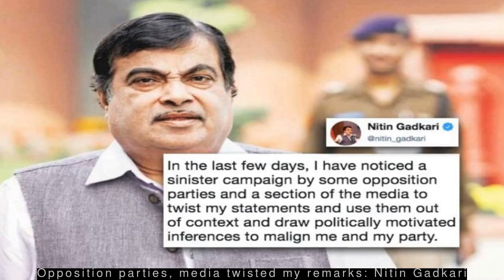Latest Politics News - Rajasthan CM Ashok Gehlot expands cabinet, 23 ministers take oath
--- Rajasthan CM Ashok Gehlot expands cabinet, 23 ministers take oath ---
  Rajasthan CM Ashok Gehlot expanded his council of ministers, with 23 ministers being sworn in at Raj Bhawan in Jaipur. Of the 23, 13 are cabinet ministers and 10 are ministers of state. The Congress, which won 99 seats in the state, reached the majority-mark along with a single lawmaker from Rashtriya Lok Dal, who has been given cabinet rank.
 --- Leadership should own up to defeat, failures also: Gadkari ---
  Road Transport Minister Nitin Gadkari on Saturday said the leadership should have the tendency to own up to defeat and failures, adding that loyalty towards the organisation is not proved until one takes responsibility for defeat. "Success has many fathers but failure is an orphan," he added. Gadkari's remarks come days after BJP lost Assembly elections in three states.
 --- Opposition parties, media twisted my remarks: Nitin Gadkari ---
  Union Minister Nitin Gadkari has alleged that there is a "sinister campaign" by Opposition and a section of the media to "twist" his statements. "Conspiracies to create a wedge between me and the BJP leadership will never succeed," he added. This comes after his remark that "leadership should own up to defeats" was linked to BJP's defeat in three states.
 --- BJP moves SC seeking permission for Rath Yatra in W Bengal ---
  The BJP has moved Supreme Court against an order of a division bench of the Calcutta High Court that put a stay on the national party's proposed Rath Yatra in West Bengal. The HC's order had come based on a plea moved by the West Bengal government, which argued that the Rath Yatra might harm the state's communal harmony.